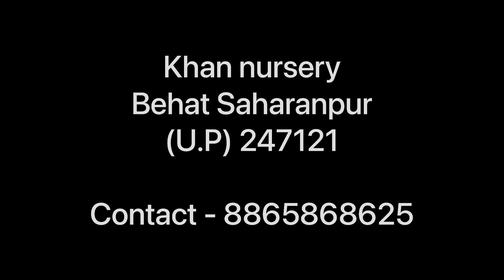आड़ू I Sharbati peache I khan nursery I शरबती आडू I I#popular I#plants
Khan nursery
Behat Saharanpur
(U.P) 247121